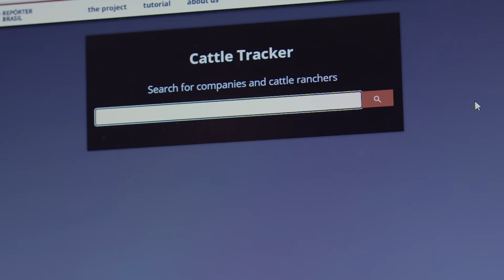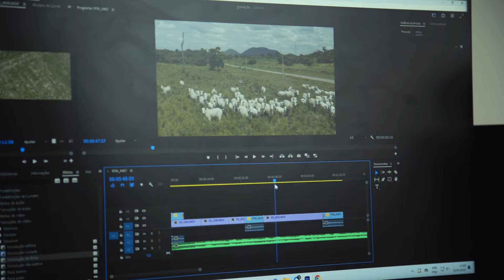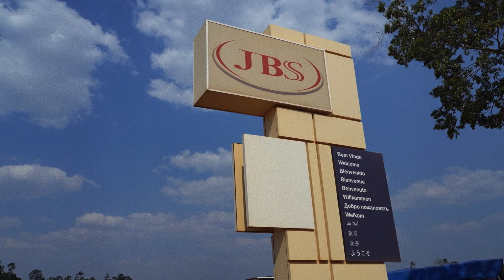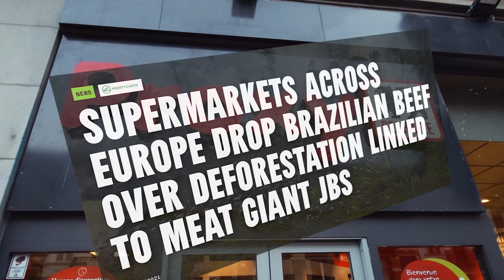Marcel Gomes, 2024 Prêmio Ambiental Goldman, Brasil (Português)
Marcel Gomes coordenou uma campanha internacional complexa que conectou diretamente a carne bovina da JBS, o maior frigorífico do mundo, com o desmatamento ilegal nos ecossistemas mais ameaçados do Brasil. Com evidências detalhadas de seu relatório investigativo revelador, Marcel trabalhou com parceiros para pressionar varejistas globais a parar de vender a carne de origem ilegal, levando seis grandes redes de supermercados europeus na Bélgica, na França, na Holanda e no Reino Unido a suspender indefinidamente a venda de produtos da JBS em dezembro de 2021.